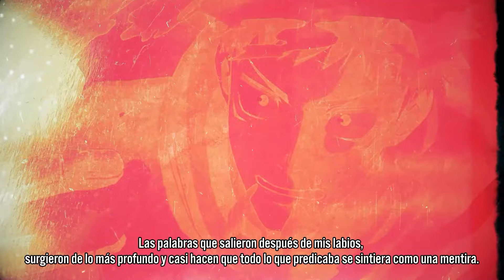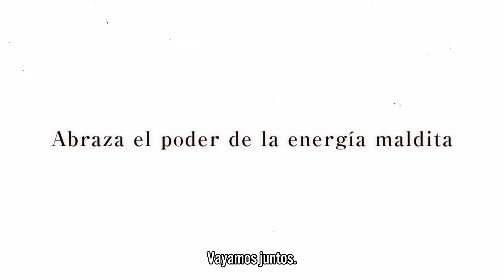Jujutsu Kaisen Cursed Clash | Trailer de Lanzamiento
Domina un nuevo territorio. ¡JUJUTSU KAISEN CURSED CLASH se lanza hoy!
¡Lucha junto a tus hechiceros Jujutsu y Espíritus Malditos favoritos y enfréntate cara a cara en este juego de lucha 2 contra 2!